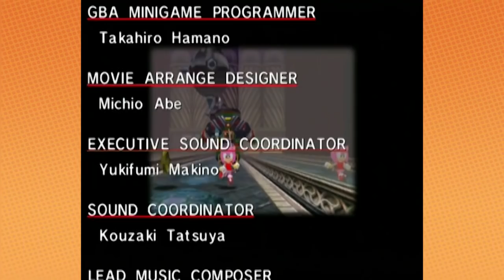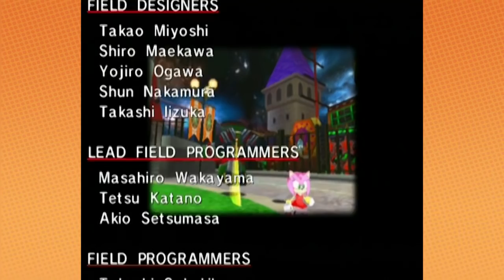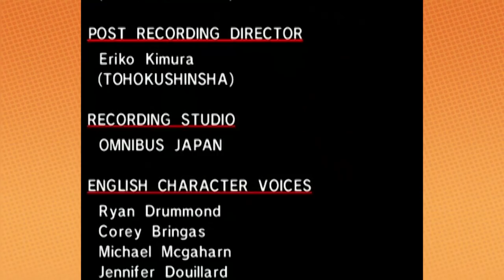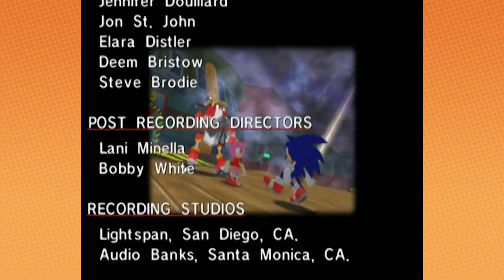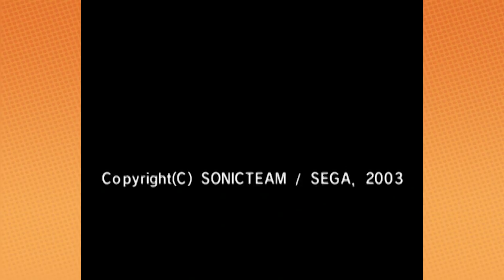Sonic Adventure DX: Rock It Like It's Hot - PART 42 - Game Grumps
We've got a big problem on our hands.